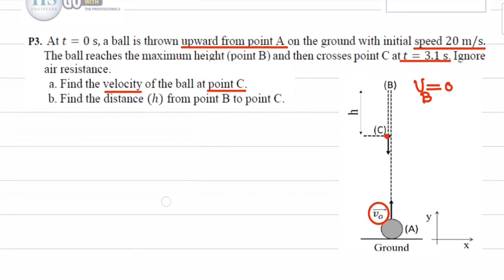14 Physics121 CH02 Free Falling First July2022 P3